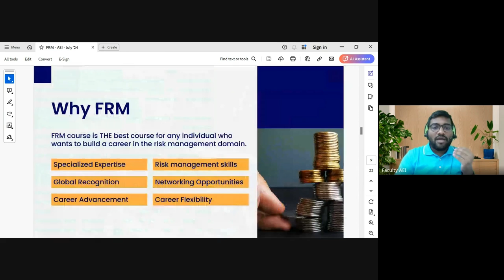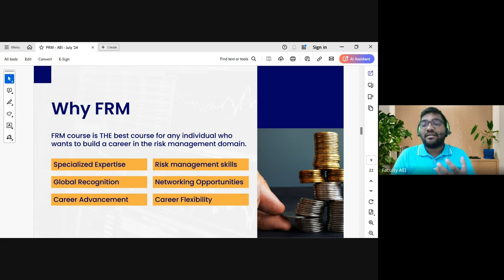Is FRM Worth It? Discover the Benefits of Becoming a Financial Risk Manager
Thinking about pursuing the FRM certification? In this video, we explore the top reasons why FRM is a great choice for building a successful career in financial risk management. Learn about the benefits, career opportunities, and how this certification can set you apart in the finance industry!